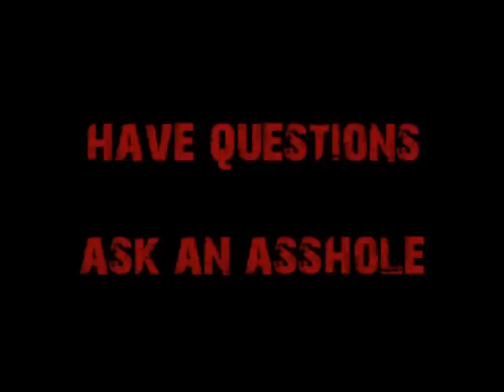Video Request-Welding and Engineering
A young man from Jersey wants to know about what he should do after getting his welding certificate.  Cappy recommends just making money before embarking on getting an engineering degree.

Confused?  Clueless?  Need guidance?  Visit!